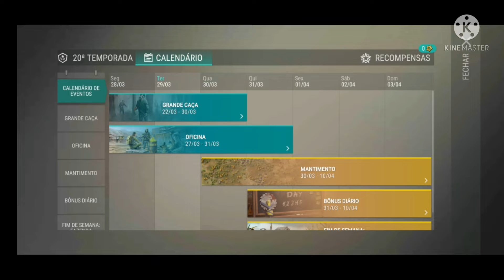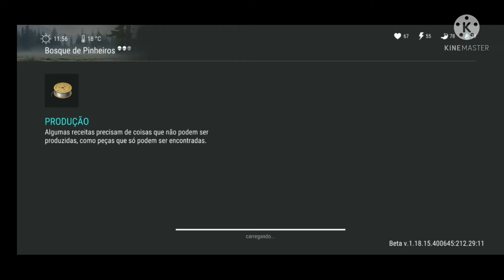"Last day on earth" - EP.5 Caçando anomalias zumbis .